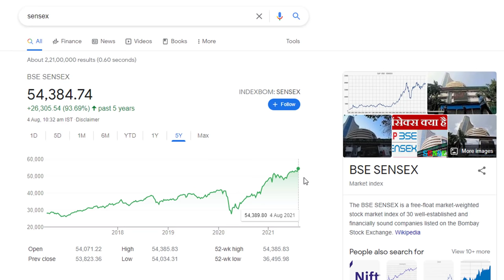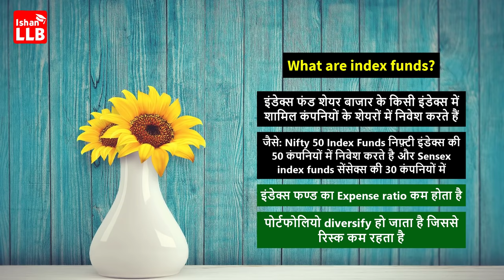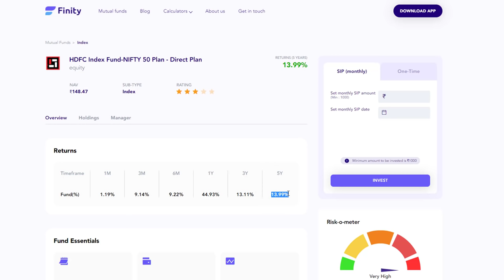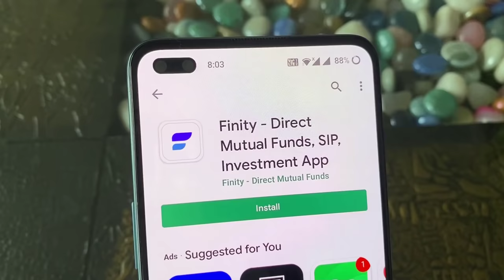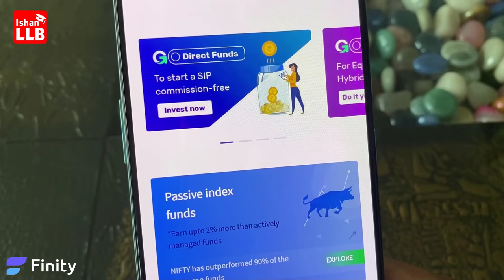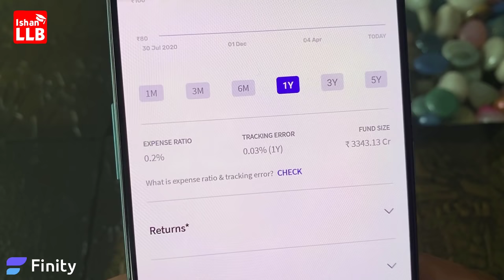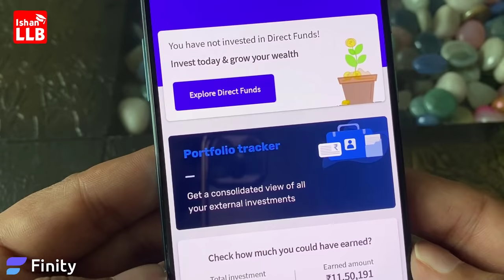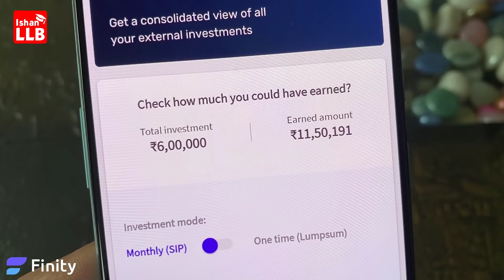How to invest in index funds - index fund me kaise invest kare | index funds for beginners in Hindi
and start investing in Index Funds with ZERO brokerage commission.

Index funds ya passive funds investment ka ek best option hai. index funds kya hai, index funds me kaise invest kare, index funds se paise kaise kamaye ye questions mostly puche jate hai. is video me index funds ke bare me details me btaya gya hai. index funds kya hai aur index funds me invest kaise kare, best index funds kaise choose kare ye sab is video me dekhiye

An index fund is a portfolio of stocks or bonds designed to mimic the composition and performance of a financial market index. Index funds have lower expenses and fees than actively managed funds. Index funds follow a passive investment strategy.

Index funds kafi popular hote ja rahe hai, index funds ke through index companies me invest kiya jata hai jaise agar nifty 50 me invest karna hai to index nifty 50 mutual fund ke through invest kar sakte hai. aise hi sensex me invest karne ke liye sensex index mutual fund choose krna hoga. index me jo companies jitne allocation ke sath hoti hai index fund me bhi same aise hi hoti hai. isliye index ke acording index funds bhi perform karte hai.

index funds kya hai, index funds me invest kaise kare, index funds me paise kaise lagaye, nifty me paise kaise lagaye, sensex me paise kaise lagaye ye sab is video me dekhiye

tags for reference: index funds,index funds for beginners,index funds me kaise invest kare,index funds kya hai,index funds kaise kharide,how to invest in index funds india,how to invest in index funds,how to invest in index funds for beginners,index funds explained,index funds vs mutual funds in hindi,index funds hindi,best investments for 2021,best investment plan in india,finity mutual funds,nifty me kaise invest kare,sensex me paise kaise lagaye,passive funds,ishan llb,ishan